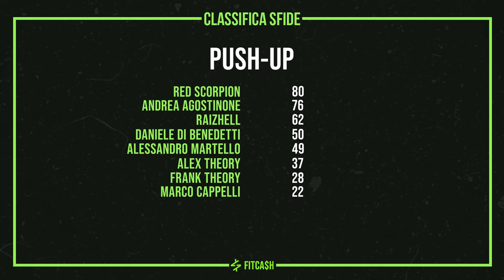RETROSCENA, TRUCCHI MAGICI, STRATEGIE per diventare un WRESTLER INTERNAZIONALE | RED SCORPION | Ep 8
In questo episodio di FitCash Podcast ospitiamo Red Scorpion, wrestler professionista italiano di livello mondiale, che ci porta dietro le quinte del mondo del wrestling. Parliamo del percorso per arrivare al successo in un settore competitivo, dei sacrifici e delle sfide che ha affrontato per costruirsi un nome e di come ha creato la sua strada nel wrestling. Tra retroscena, momenti cruciali e consigli per chi vuole emergere, Red Scorpion ci svela cosa serve davvero per fare la differenza sul ring e fuori.

🤑 Podcast FitCash - Allenamento per il successo.

💪🏼 Fitness & Business - Come sono collegati?  Raccontiamo di come uno stile di vita sano abbia influenzato positivamente il successo di diversi imprenditori e professionisti o viceversa uno stile di vita non sano abbia influito negativamente nelle performance lavorative.

Questo podcast ha un grande obiettivo, vuole portare ai partecipanti delle informazioni pratiche e degli esempi concreti da seguire per raggiungere i propri obiettivi di vita e di fisico.

✅ Perché ascoltare FitCash?

Nutrizione top: Impara a mangiare sano e gustoso per raggiungere i tuoi obiettivi.
Mindset da campione: Sviluppa una mentalità vincente per superare ogni ostacolo.
Storie di successo: Ascolta le esperienze di atleti e imprenditori che ce l'hanno fatta.
Consigli pratici: Ricevi consigli utili per migliorare la tua vita sotto ogni punto di vista.

Gianmarco da 15 anni nel settore del fitness ha un’azienda di online coaching che vanta oltre 5000 clienti sul territorio italiano, atleta strongman e bodybuilder PRO.

Fondatrice di Kalos Fit e Fitness Coach con 10 anni di esperienza nell'allenamento al femminile. Specializzata in dimagrimento, miglioramento della ritenzione idrica e cellulite, crescita dei glutei e miglioramento del metabolismo. Irene si occupa della gestione e supporto di tutte le clienti, lavorando a stretto contatto con gli Specialisti e Nutrizionista del team per la creazione di piani personalizzati.